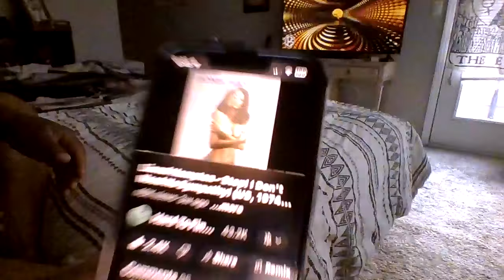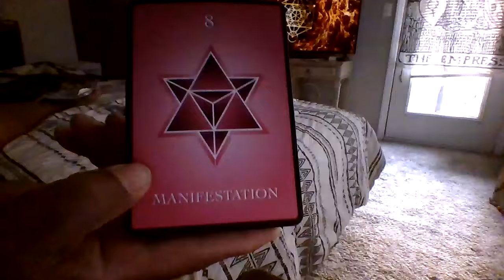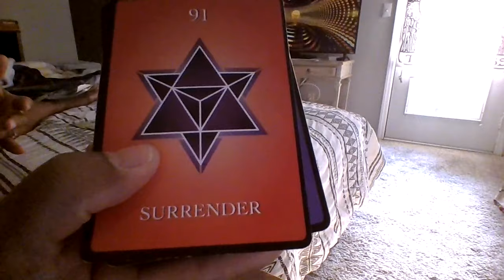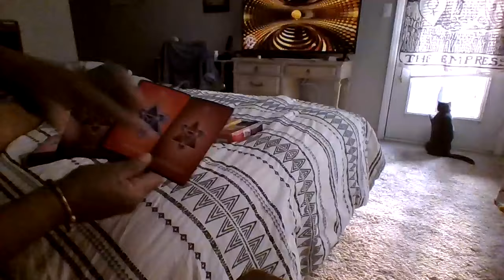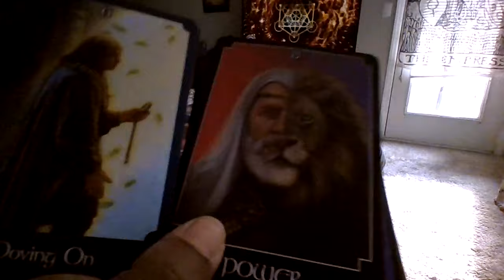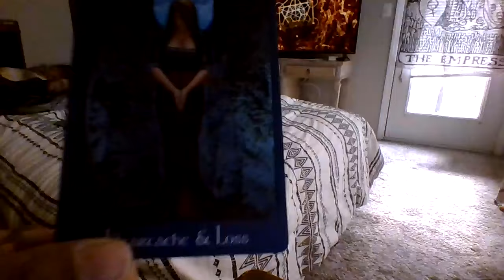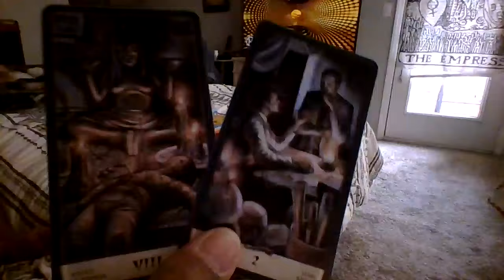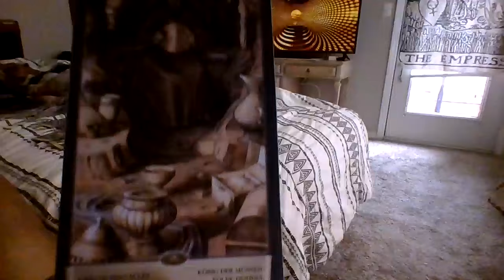🦂♏️MeNtALiSm: THOUGHTS SHAPE REALITY-ITS PROPHETIC ANY SETBACKS WERE SETUPS 4UR 💲💲CC💲💲& PROSPERITY💫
Correction at 49:05 I meant anything going into 9
777